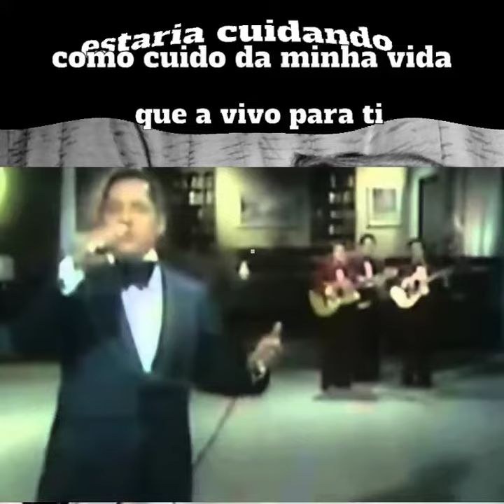Julio Jaramillo 🌹 toda una vida 🥀